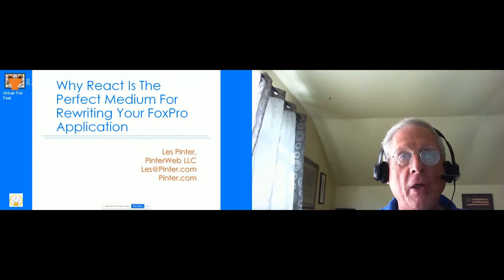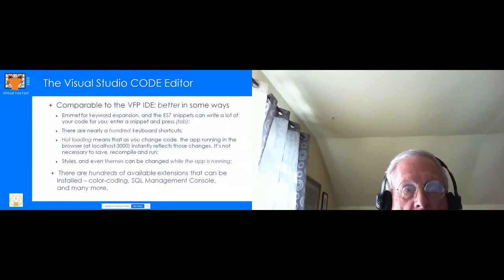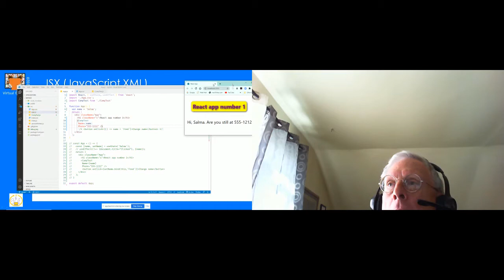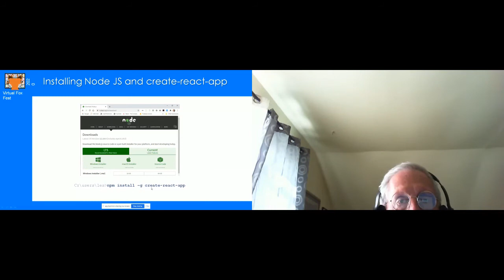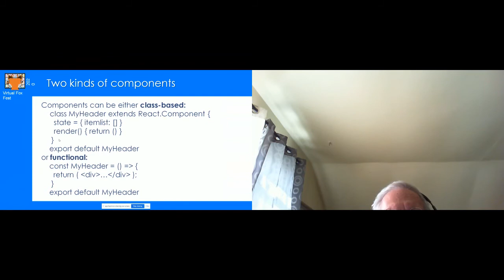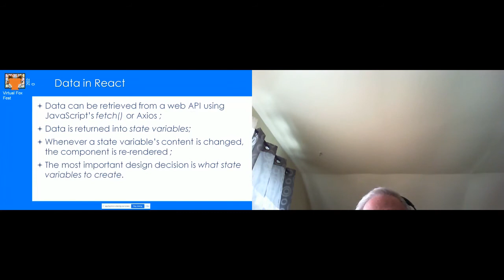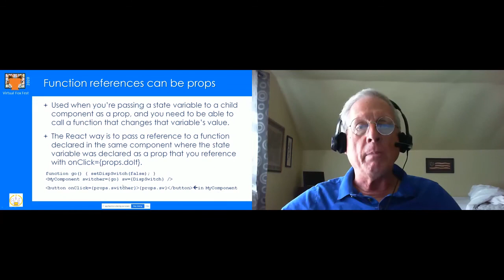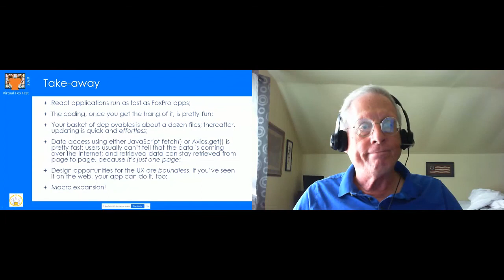Why React is the Perfect Medium for Rewriting FoxPro Applications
This was presented by Les Pinter at Virtual Fox Fest 2020

React, the FaceBook JavaScript framework, allows developers to create an application with performance similar to that of an executable, but entirely delivered over the Internet. It permits creation of a single, monolithic JavaScript file that, together with a single corresponding CSS file, places the entire application in memory, so that moving from page to page is instantaneous. Data is held in JSON (JavaScript Object Notation) format in memory as well. As a result, the user experience is similar to that of an executable. And if you use FoxPro for the API to supply data, whether from SQL or from DBFs, data management differs little or not at all. And it's almost as much fun as FoxPro!